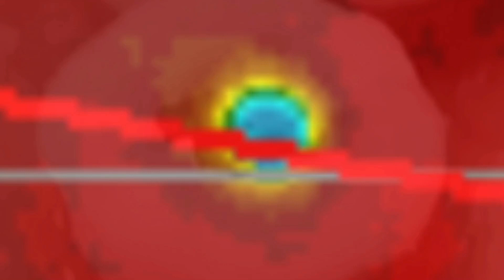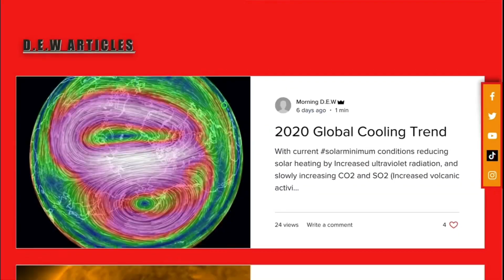43 Erupting Volcanoes / Possible "SUPER Volcano" Alaska / Volcanic Activity Report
December 7, 2020
Volcanic Activity report:  For First the week of December 2020 Observing 43 Active and erupting Volcanoes around the world.  Noteable multiple eruptions at Etna, Popocatepetl, Kluchevskoy, and Piton de la Fournaise.
   Also looking at evidence in Alaska of A Super Volcano.